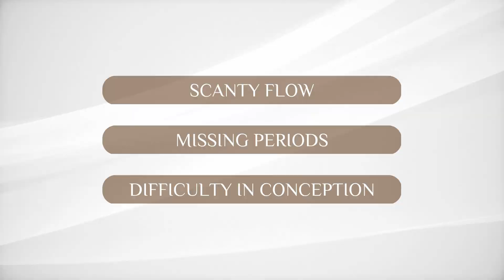How Thyroid Disease Affects Menstruation? | Dr Alka Vijayan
What’s your thyroid got to do with menstruation?

Hypothyroidism comes with issues such as missing/delayed periods and a host of other symptoms leading to infertility. Hyperthyroidism has its own host of problems.

If you have irregular periods, perhaps a thyroid test is due.

Find out how a thyroid imbalance plays havoc with your menstruation cycle.

I share 3 lifestyle tips and a home remedy in this episode.

If they aren’t working, it is time to get the help of an Ayurveda practitioner.